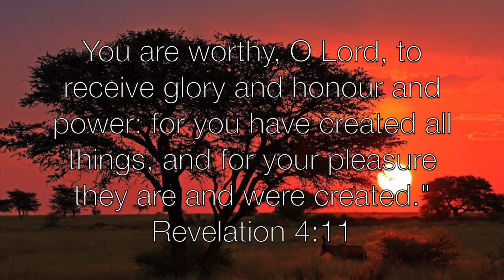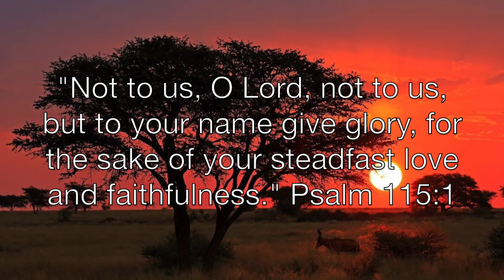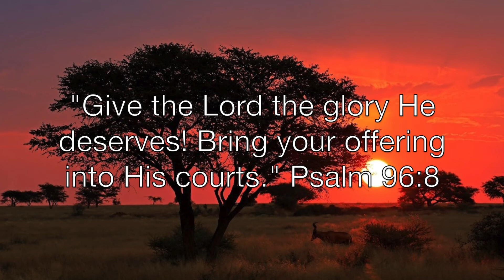You Deserve Our Worship // Piano Instrumental // Gospel Music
Singing this wonderful song together in unity, "You Deserve Our Worship," played as a Gospel style of piano instrumental, echoes what the scriptures say throughout the bible, that God alone deserves our worship.

Timothy Pantages Piano is founded on the scripture James 5:13 "Is anyone among you in trouble? Let them pray. Is anyone happy? Let them sing songs of praise."   Whether in personal prayer or with the brethren, my hope is that this anointed music draws you to a closer relationship with God.  I pray that through this music, Jesus will speak, and transform you.  I've played piano for over 20 years, with a degree in media composition as well as having been a music director.